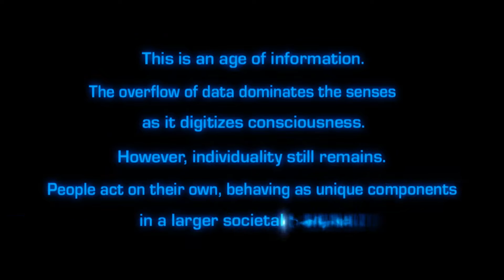Ghost in the Shell : First Assault - Intro + Gameplay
Hey everyone, it's my first video of this game and I hope that you will enjoy it, as I enjoy playing the game. The class that I liked most in the game is Motoko, as you can see on the video. Check out the links bellow for more information.